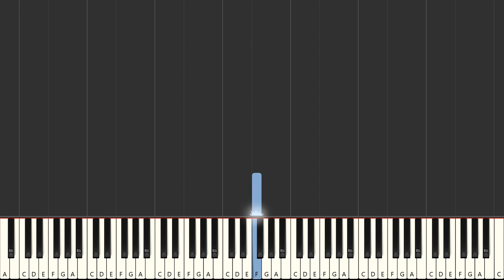The Parent Trap | BEGINNER PIANO TUTORIAL | Right Hand Only